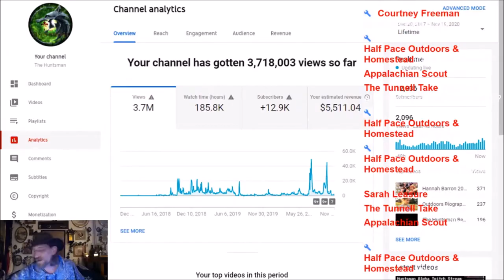Huntsman Unlimited A Bushcraft Legend Killing Bad Guy